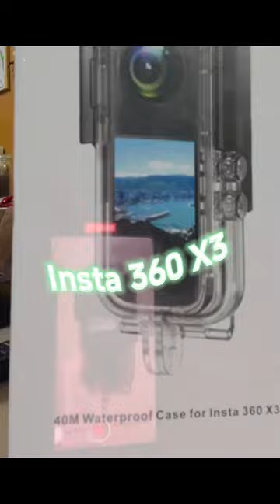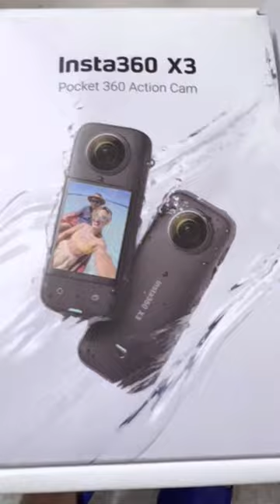Unboxing waterproof Case for INSTA360 X3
Waterproof case